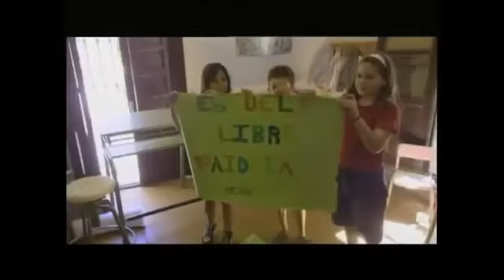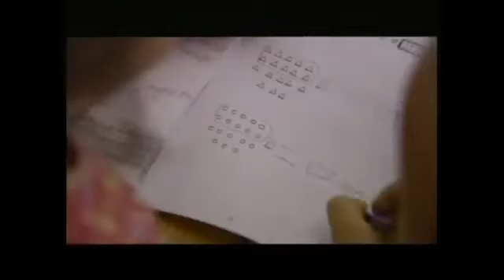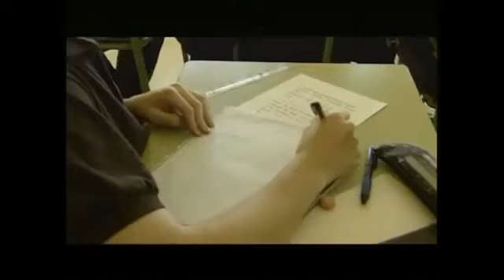EDUCACIÓN LIBERTARIA SIN PREMIOS Y SIN CASTIGOS PAIDEIA